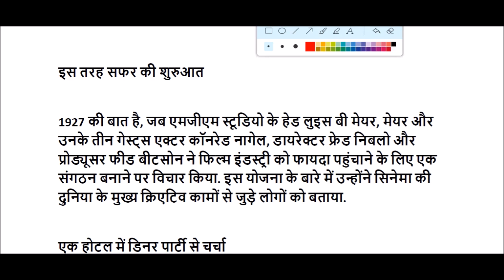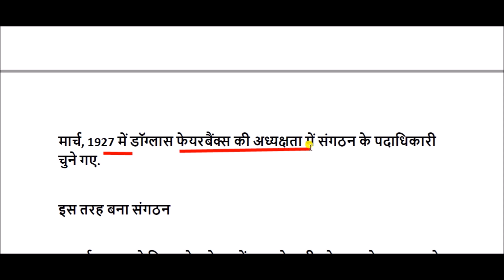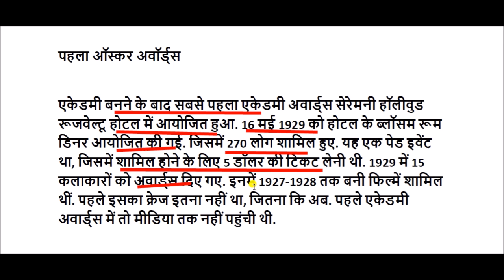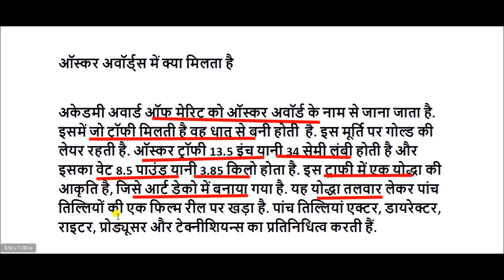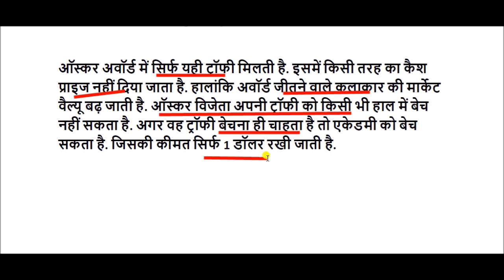Oscars awards : RRR के Naatu Naatu को 'बेस्ट ओरिजिनल सॉन्ग' के लिए मिला ऑस्कर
Oscars awards for All Competitive Exams like SSC, Railway, IB, Bank, UPSC, BPSC, MPSC, PCS, etc.